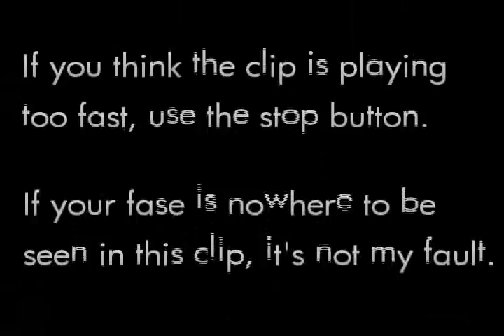Stars of Class 2007-2008 AAHA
Foto montage. Forgive me for not removing the mistakes in this movie.